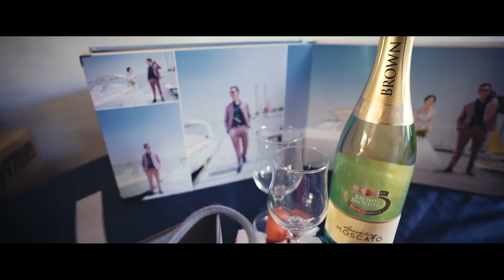Our Wedding - Trang & Thomas -Trailer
For more information about our commercial service, please visit leartist.com.au

We also offer wedding photo-videography services, check us out at leartistwedding.com!